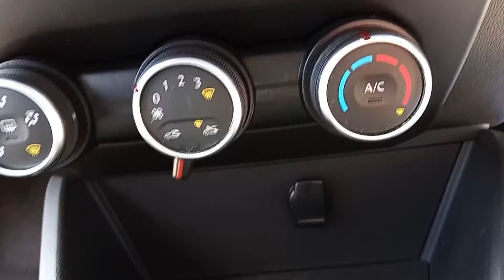Dacia Duster 1.3 TCe Comfort Euro 6 (s/s) 5dr - 29,123 miles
Dacia Duster 1.3 TCe Comfort Euro 6 (s/s) 5dr
Chapters:
0:00 Exterior
1:06 Opened exterior
1:17 Driver seat
1:30 Steering wheel
1:45 Centre console
2:10 Driver side rear seat
2:27 Boot
2:49 Passenger side rear seat
3:05 Passenger seat
3:25 Roof rails
3:36 Fin.

Spec:
16in Alloy Wheels - Cyclade Aluminium
ASR - Traction Control with ESC - Electronic Stability Control
Airbags - Front Passenger with Deactivation Function
Airbags - Front Side
Bluetooth Connectivity
Cruise Control
DRL - Daytime Running Lights
Dark Glass on Lateral Rear Windows
Dusk Sensor
Front Fog Lights
Headlights - Double Optic
Roof Bars - Longitudinal with Duster Inscription - Satin Chrome
Satellite Navigation - MediaNav 7in Touchscreen Multimedia System
We are pleased to offer this fresh in to stock Dacia Duster, finished in orange it has all the standard Duster features that make this car such an award winner. Sat Nav-Bluetooth-Cruise Control-Rear Parking Camera are just some of the standard features the car has.
Before delivery, this car will have had a full service (if applicable), all reliability and safety features checked, a fresh MOT, 3 months comprehensive parts & labour warranty. You can upgrade the warranty to 1, 2 or 3 years. Mechanically and visually all our cars are prepared to the highest standard. We have many different payment plans subject to status from NIL deposit.  Part exchanges of all ages welcome.
Clearwater Cars are proud to be part of the Completely Motoring Family.
Family-run Est 2009, We know that our reputation is our business’ lifeblood and our aim is that every customer becomes repeat a customer for life.
Our dealership is located 10 minutes from exit 12 off the M5.
We also offer competitive servicing, MOT’s, and all round after care.
Open 7 days a week from 8:30
BUY FROM A FAMILY BUSINESS ESTABLISHED OVER MANY YEARS WITH OVER 200 CARS IN GROUP STOCK.